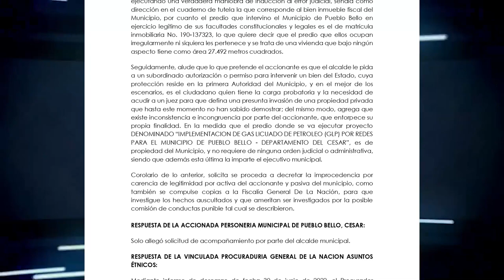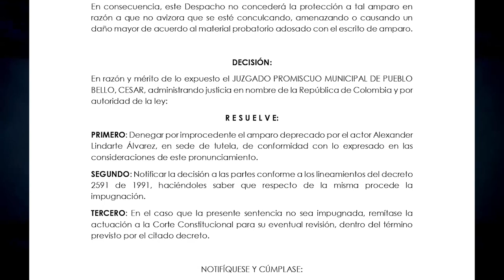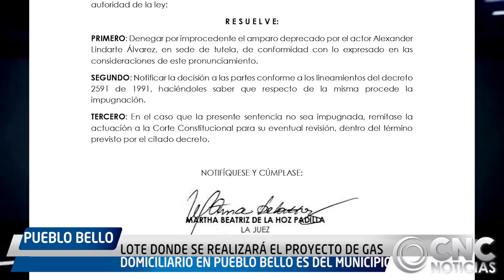LOTE DONDE SE REALIZARÁ EL PROYECTO DE GAS DOMICILIARIO EN PUEBLO BELLO ES DEL MUNICIPIO